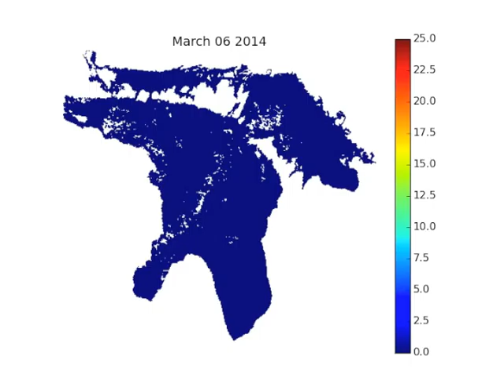Lake Huron Daytime Water Temperature 2014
Time lapse of Lake Huron 2014 daytime water temperature from MODIS 8-day Land Surface Temperature (in degrees C, 1km resolution)